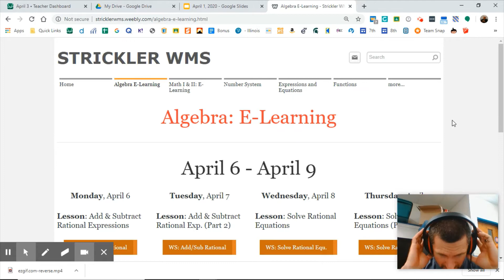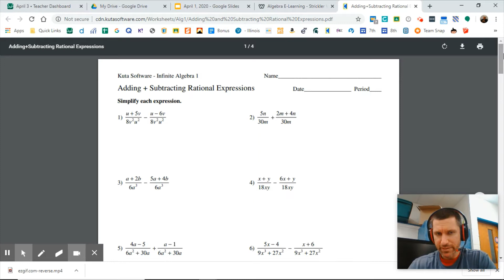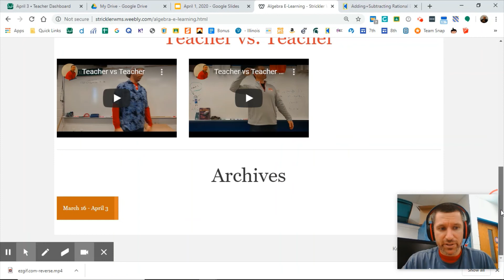Mr. Strickler's Message to Algebra April 6